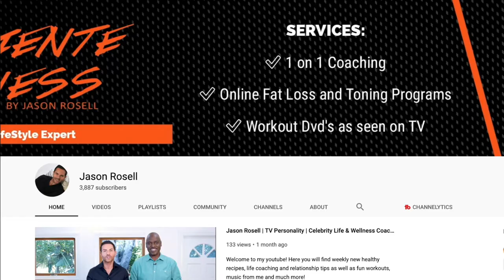How to break lazy habits | How to get out of a funk | How to eliminate depression | Jason Rosell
If you are having a hard time breaking bad habits and are feeling depressed, I hope this episode helps you.

Learn more about my Life - Wellness and Relationship coaching sessions with me via phone or zoom